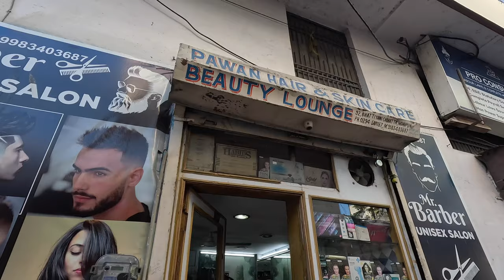$2 Head Massage in Udaipur, India 🇮🇳 - India vlog #13